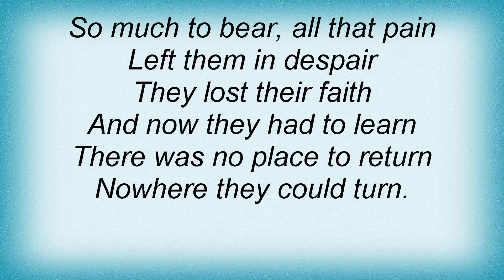Europe - Cherokee Lyrics